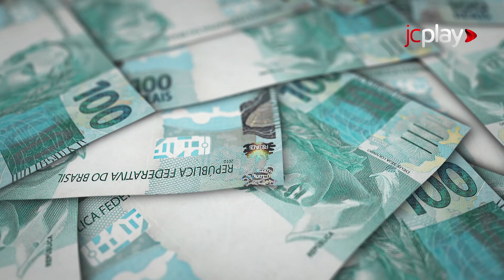LDO 2024 É APROVADA NO CONGRESSO; VEJA O QUE MUDA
O Congresso Nacional aprovou nesta sexta-feira, 22 de dezembro, o Orçamento de 2024 (LDO).

📲 Leia a reportagem completa no site: JC.COM.BR.

Este é o primeiro orçamento do terceiro mandato do presidente Luiz Inácio Lula da Silva, uma vez que o de 2023 foi elaborado na gestão de Jair Bolsonaro.

Neste vídeo trouxemos os detalhes para você do que entrou e o que foi cortado na LDO de 2024. Confira.

00:00 LDO 2024 É APROVADA NO CONGRESSO; VEJA O QUE MUDA

🎥 Edição de Vídeo: Bruna Aguiar